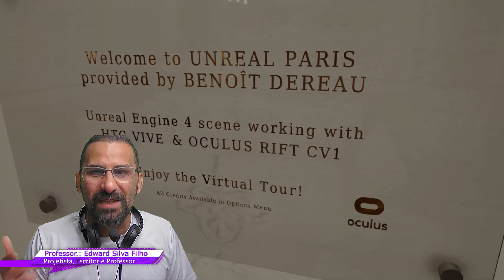MAQUETE ELETRÔNICA COM UNREAL ENGINE INTERIOR DESIGN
Vamos entender como funciona o Ray Tracing e o Lumen num ambiente de Interior de Loft bem e a melhor forma de iluminar um ambiente interno de Maquete Eletrônica 3D.

Vamos trazer um projeto da versão Unreal Engine 4 para a Unreal Engine 5 e atualizações questões relacionadas a iluminação e direção de câmera.

Neste Curso totalmente Gratuito de Unreal Engine 5 você irá aprender como criar Maquete Eletrônica Interativa 3D Realista passo a passo. Através do Professor e Projetista Edward licenciado pela Epic Games ( Fabricante da Tecnologia a Unreal Engine ) você irá aprender como trazer o seu projeto seja do 3D Max, Revit, Sketchup, Blender ou qualquer outro programa de modelagem 3d e dar vida criando um ambiente de simulação e interação 3d.

Projetos de Maquete 3D serão inclusos o Curso além de atualizações. Você irá aprender como criar maquete eletrônica 3d interativa com a Unreal Engine 5.

Sim a Unreal Engine 5 chegou e agora está mais completa para Maquete Eletrônica pois possui Templates e Blocos para o Setor Arquitetônico.

Sim agora na Unreal Engine 5 você terá as Bibliotecas de BLOCOS Quixel MegaScan que são modelos 3d já com texturas ultra realistas tanto para Ambientes Internos quantos Externos, além disso Unreal Engine 5 possui Mapeamento de Área com isso agora é possível diferentes profissionais de Maquete 3D trabalharem no projeto 3d tendo cada um uma parte do projeto.

Mas o melhor sem dúvida é o fator da Unreal Engine 5 ser retro compatível com a Unreal Engine 4, ou seja o projeto que você estava trabalhando na versão 4 da Unreal Engine poder ser aberto sem problema na Versão da Unreal Engine 5.

Além disso a Interface gráfica da Unreal Engine 5 é semelhante a Interface da Versão 4 e com isso tudo fica mais fácil.

Os Recursos da Unreal ENGINE 4 continuam na Versão da Unreal Engine 5. As ferramentas de Cinemática estão mais evoluídas bem como sistema de Partículas e BluePrint.

A Unreal Engine 5 será lançada em breve e se tornará ainda mais uma e ótima opção para Maquete Eletrônica. A Unreal Engine 5 terá diversos novos recursos para Maquete Eletrônica além da evolução das ferramentas atuais.

A Epic Games anunciou na tarde desta quarta-feira o que deve ser o principal engine para os games da próxima geração. O Unreal Engine 5 foi mostrou uma impressionante qualidade gráfica, com milhares de detalhes nas texturas de objetivos e iluminação dinâmica que acrescenta realismo aos gráficos ultrarrealistas.

A revelação destacou os dois principais recursos do motor para games, com um vídeo de demonstração do software rodando no PlayStation 5 — como o Xbox Series X processa de dois a três teraflops a mais que o console da Sony, então é bem possível que rode ainda mais suave no videogame da Microsoft.

A primeira grande diferença em relação ao Unreal Engine 4, amplamente utilizado por diversas desenvolvedoras desde 2014, é a ferramenta Lumen, uma solução de iluminação global totalmente dinâmica, capaz de reagir imediatamente às mudanças de ambiente e luz.

O Unreal Engine 5 é projetado de forma que os títulos desenvolvidos com o Unreal Engine 4 possam ser atualizados com a nova geração e deve atender tantos os consoles atuais quanto o PlayStation 5 e o Xbox Series X, além dos PCs Windows 10, Mac, iOS e Android.

[ Fotorrealismo na visualização 3D ]
Para os arquitetos, é importante visualizar o projeto de uma casa ou edifício em seu cenário futuro, não apenas de forma isolada. Isso pode servir para uma apresentação atraente, mas também para verificar relacionamentos em um contexto real ou para apresentar o output ao cliente, que imediatamente tem uma ideia do resultado.